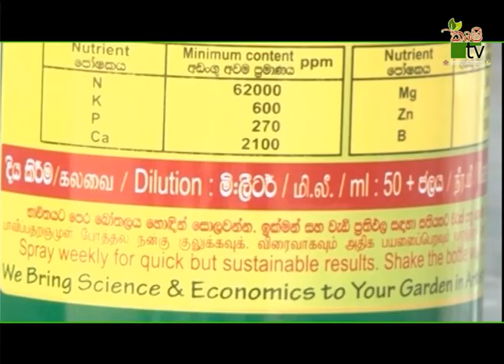Department Of Agriculture Sri lanka Krushi tv channel-බදුන් ගත පැලයට දියර පොහොර යෙදිම